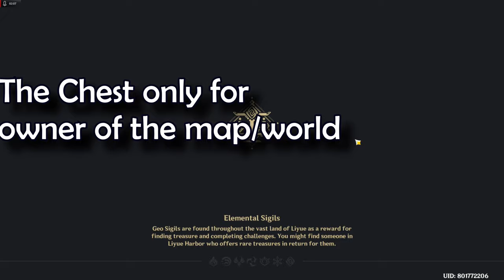Hidden Luxurious Chest From Co-op Mode - Genshin Impact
Support Other Channel - Convict Guild